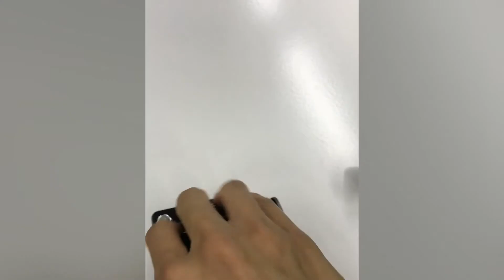First unit of case stacker